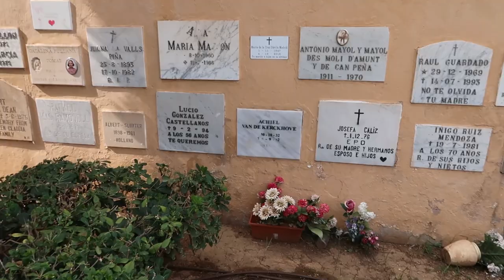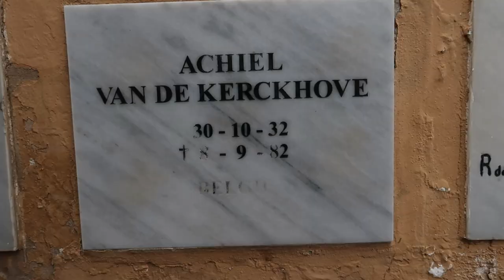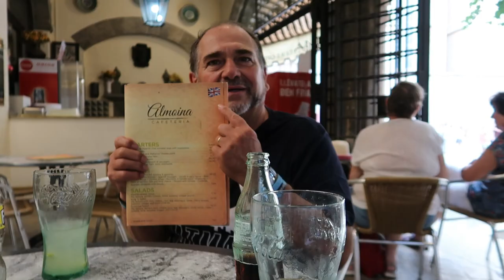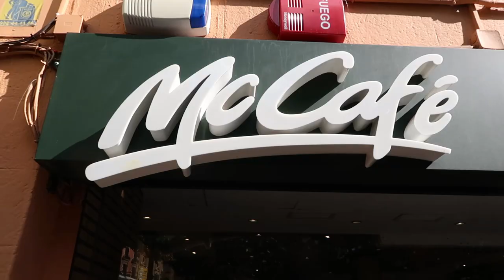VLOG #453 EEN EMOTIONELE DROOM DIE UITKOMT!!!